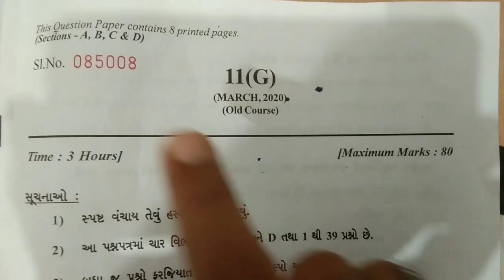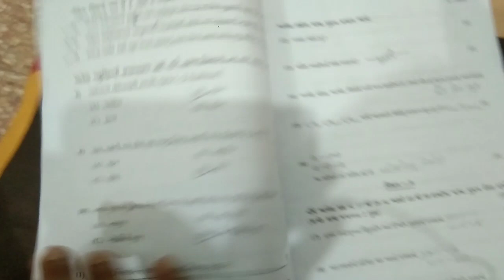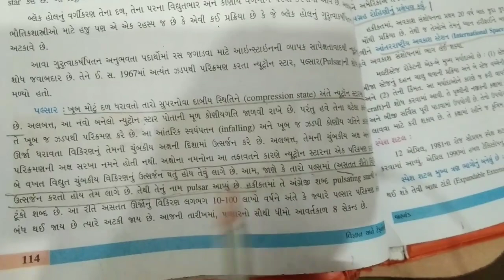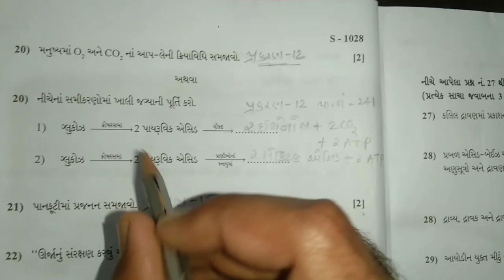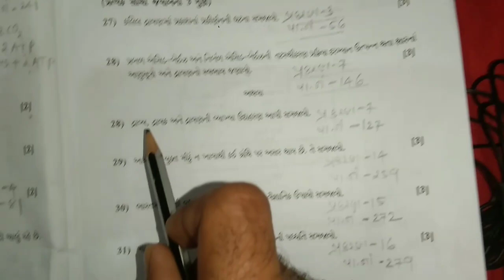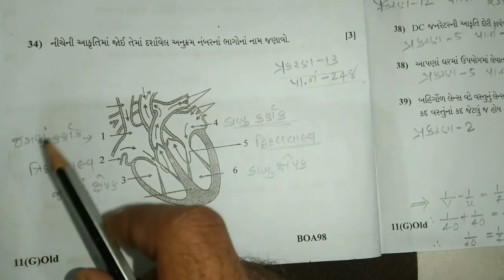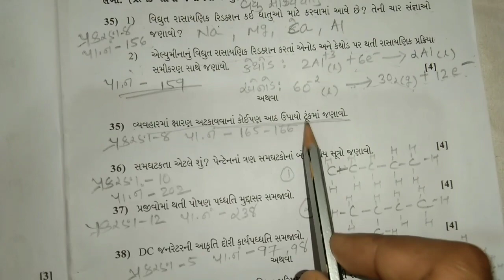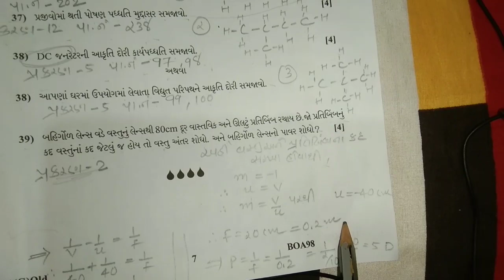MARCH 2020 Science Paper Solution 🔥🔥||OLD SYLLABUS||std 10 board exam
33 માં પ્રશ્ન નું સોલ્યુશન

વ્હાલા વિદ્યાર્થી મિત્રો અને દર્શકો,

7 માર્ચ 2020 ના રોજ GSEB બોર્ડ દ્વારા લેવાયેલી SSC ની પરીક્ષા નો વિષય વિજ્ઞાન હતો. આ પેપર ઘણું સરળ રહ્યું. આશા રાખીયે કે આપનું પણ સારુ પપેર ગયું હશે.

આવી ગયું વિજ્ઞાન નું પેપર સોલ્યુશન !!ધોરણ 10||7 માર્ચ 2020||100% સચોટ||11(G)||

આ વિડિઓ માં આપણે માર્ચ 2020 વિજ્ઞાન 11(G) વિષય ના પેપર સોલ્યુશન ને નિહાળીશું. જો તમને આ વિડિઓ ગમે તો લાઈક કરજો. ના ગમે તો ડીસ લાઈક કરજો.

વિજ્ઞાન અને ટેક્નોલોજી ના પેપર ને મેળવો. (PDF)